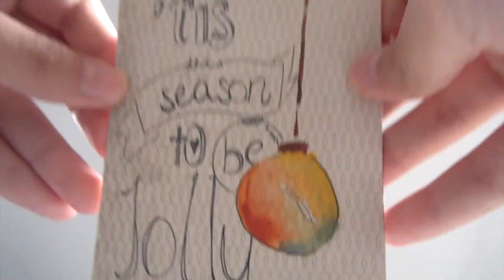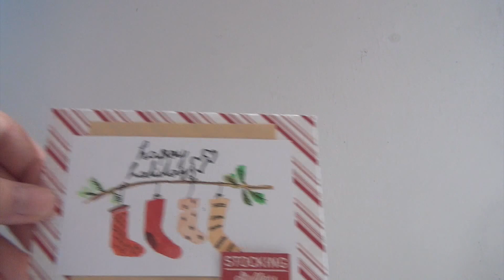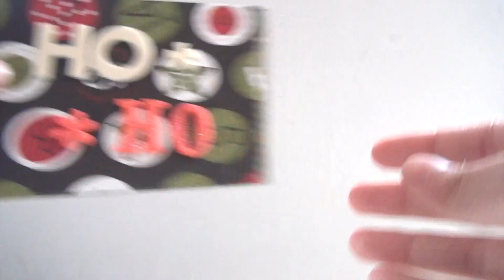Christmas Cards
Open Me!

Hi! This is a really simple video showing you some ideas for Christmas cards using scrapbook supplies and watercolours! I hope you liked it and remember to check back tomorrow for another Christmas video :)